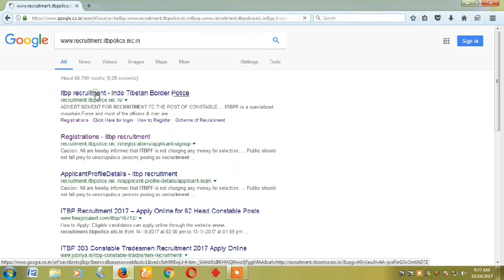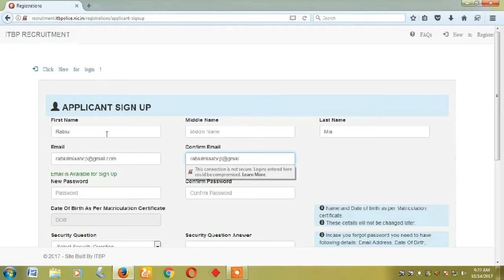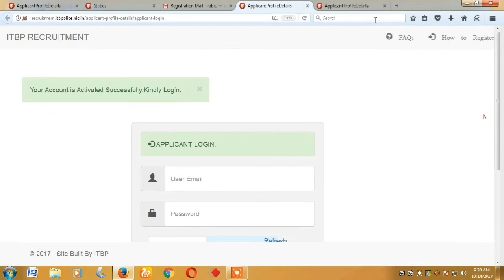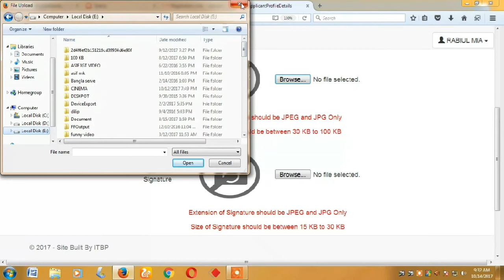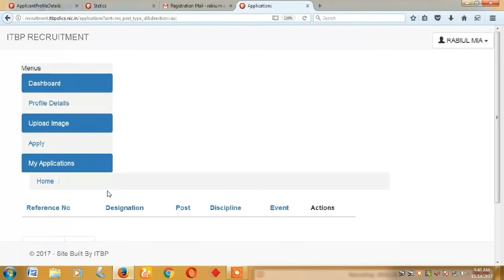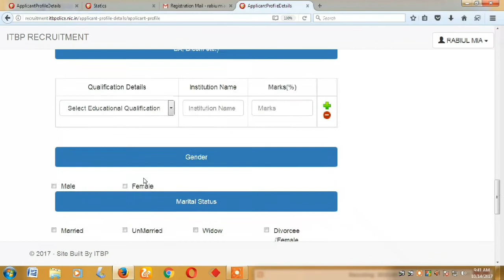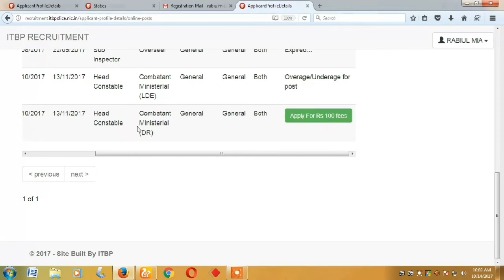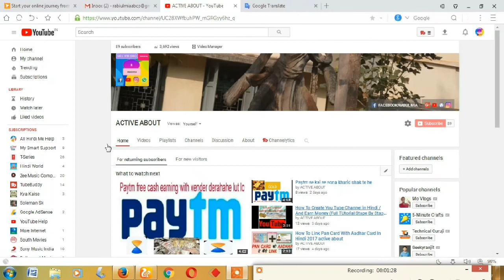ITBP Recruitment 2017 – Apply Online for 62 Head Constable Posts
Active About

pdf link